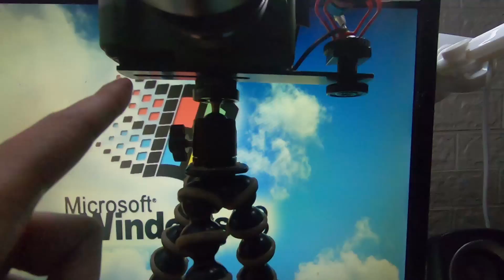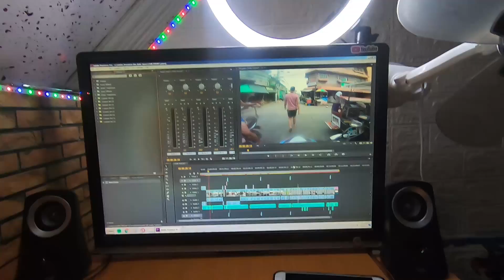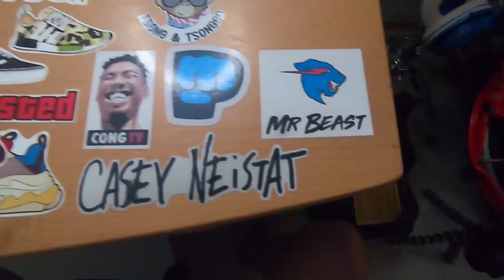VLOG SET UP AT HOME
isang mabilisang tour aa vloggging set up ko sa bahay. Sana may matutunan at mapulot kayo sa video na 'to, mga Kajonnista.